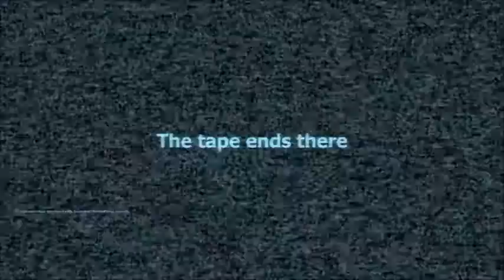Stop it Slenderman!! No seriously im tired of your sh*t, stop.